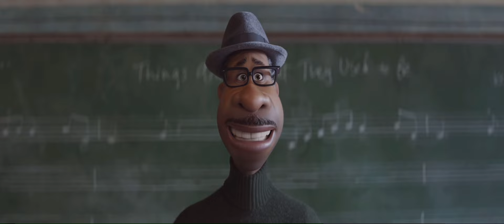Universal Pictures/DreamWorks Animation/Pixar Animation Studios (2020; Version #2)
Requested by @HenryHillAndBobTheMinion269 and @FrancoBTheCoolGuy.

Taken from “Soul” (2020) if DreamWorks Animation released it instead of Disney.